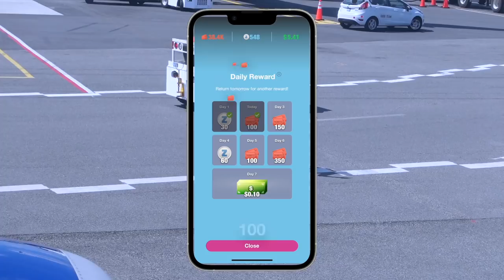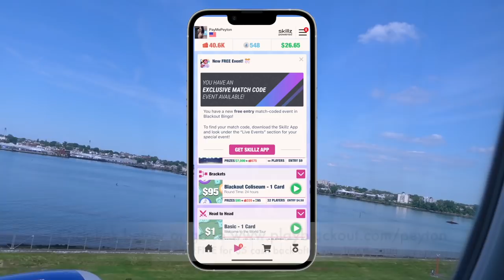VLOG | My Plant Died... I Failed + Going Out to Cope w/ the Loss (Ep. 29)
Play and win cash with my favorite game an sponsor, Blackout Bingo:
Use my code: DOUBLEFIVE to get $5 in free cash to play when you deposit for the first time!

Snap: Peyton.charles

Hi Peypals!

Hey babes! In Today's daily vlog and dallas vlog this was a sad one. I really tried to stay in good spirits but my plant died and I'm taking it harder than I thought I would. I don't deal with death well. Pour one out for Anna Mae yall! She did the best she could. Weekly vlog will be back soon. I hope you enjoy! xoxo Peyton Maree Charles

Please send to:
Peyton Charles